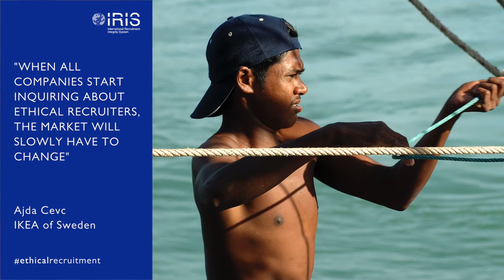A Talk with Ajda Cevc from IKEA on Ethical Recruitment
On 13 October, representatives from governments, international organizations and employers met in Geneva during the 6th thematic consultations of the Global Compact for Safe, Orderly and Regular Migration (GCM). The purpose of this moderated session was to share views on ethical recruitment in global labour mobility.

Ajda Cevc, Sustainability Policy and Engagement Project Leader of IKEA of Sweden, talked to IOM about the hardship faced by migrants subjected to debt bondage and what it will take to transform the market in order to protect migrant workers. IKEA has been a longstanding partner of IRIS, a voluntary multi-stakeholder certification system for labour recruiters developed to support ethical recruitment of migrant workers.